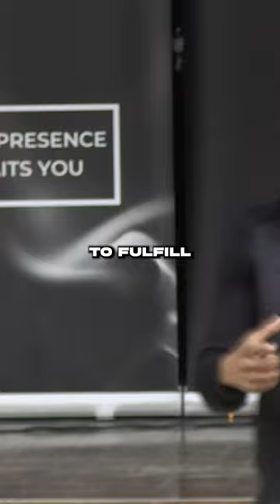The Kingdom Mandate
Watch our latest sermon "The Kingdom Mandate" with Leo Powell on our channel. To experience a sermon in-person, join us every Sunday at 10:30am, inside Goffs-Churchgate Academy, College Road, Chesunt.